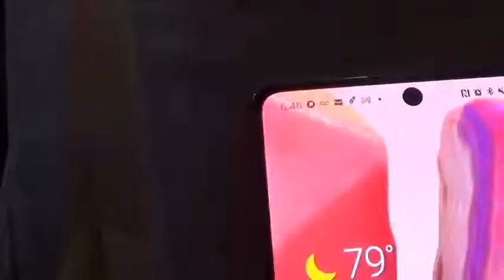My Typical Morning Routine and Update on the conversation with Mom.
I normally get more done before daylight than most people I know. This is a typical morning routine for me.

I had the conversation with mom. Watch til the end to see how it went.